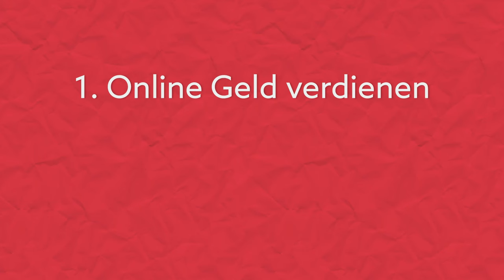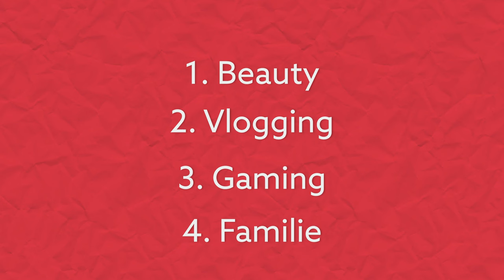So viel Geld zahlt YouTube für 1.000 Aufrufe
YouTube bezahlt YouTuber dafür, dass Werbeanzeigen in Videos gezeigt werden. Das weiß jeder und die Monetarisierung freizuschalten ist das große Ziel der meisten neuen YouTube Kanäle.
Weniger wissen, dass es unterschiedliche Arten von Anzeigen gibt.
Anzeigen werden vor, manchmal während und nach Videos gezeigt
YouTube nimmt einen Teil der Einnahmen und schüttet den Rest an den Creator aus.
In diesem Video geht es um diesen Rest: Wie viel bezahlt YouTube für 1.000 Aufrufe?

▬ Mein Equipment ▬▬▬▬▬▬▬▬▬▬▬▬▬

▬ Social Media ▬▬▬▬▬▬▬▬▬▬▬▬▬▬▬